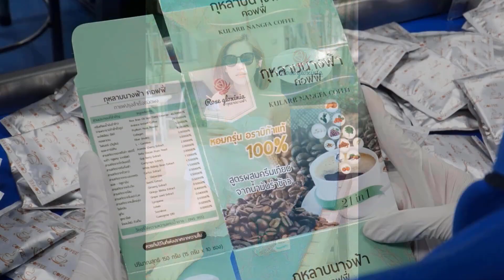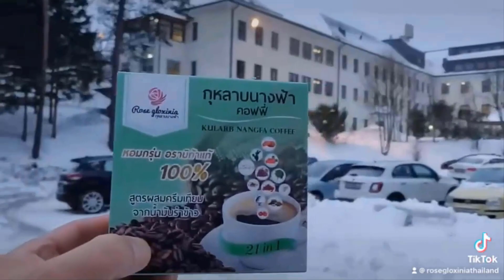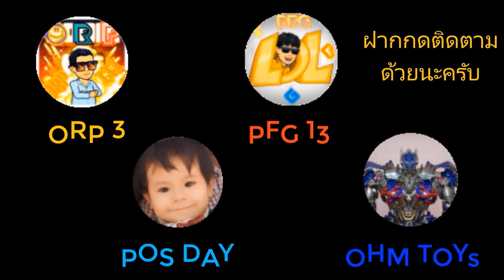อัปเดท iPad mini 7 A16 ราคา 19,900 บาท